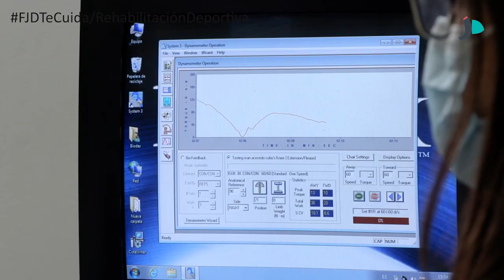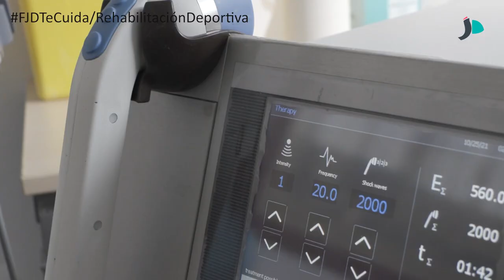Medicina Deportiva y terapias regenerativas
La Unidad de Medicina Deportiva y terapias regenerativas de la Fundación Jiménez Díaz, dirigida a cualquier paciente que realice deporte, es una unidad multidisciplinar con amplia experiencia clínica y formación específica, y ofrece un abordaje integral, especializado y personalizado en la prevención, diagnóstico y tratamiento de las lesiones deportivas. En su cartera de servicios destacan las terapias regenerativas, como las infiltraciones con plasma rico en plaquetas o concentrados plasmáticos, la aplicación de ondas de choque o los tratamientos de rehabilitación por parte de fisioterapeutas especializados.